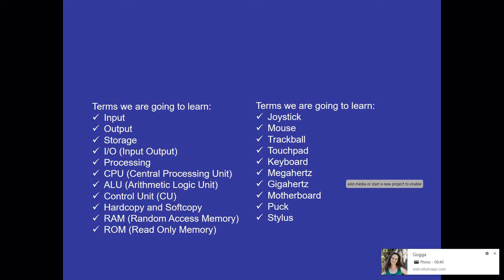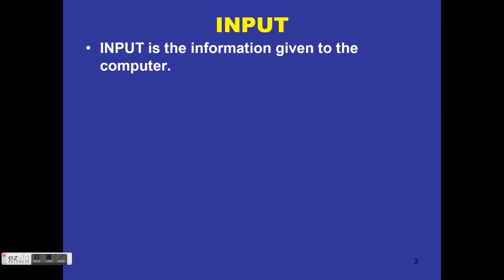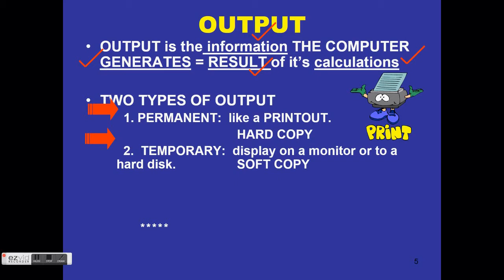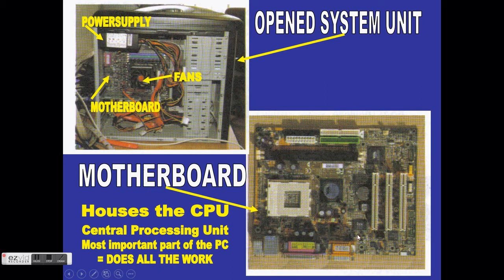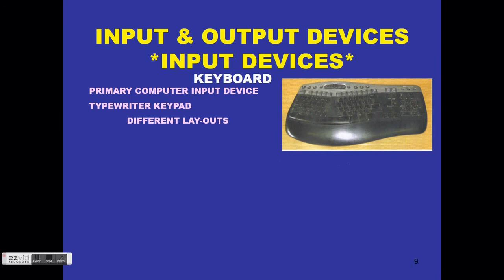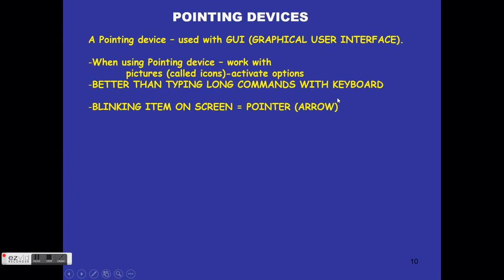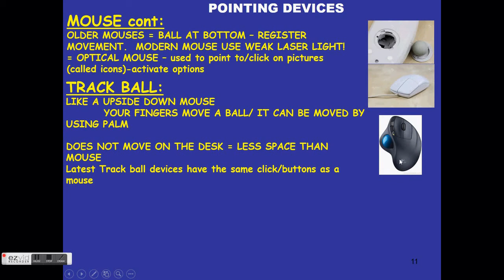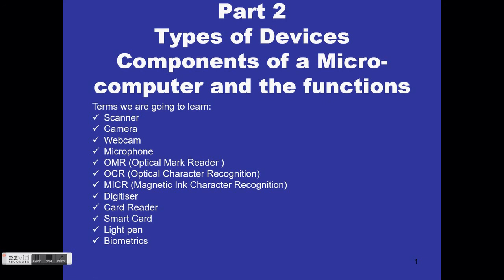Types of Devices & Components Part 1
In this video lesson you will learn about the Components of a computer and the types of devices. Happy Learning.